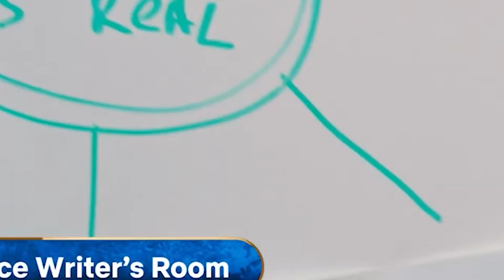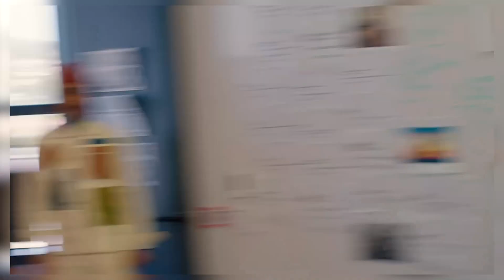Jacob Romero Has Season 2 Spoilers | One Piece | Netflix